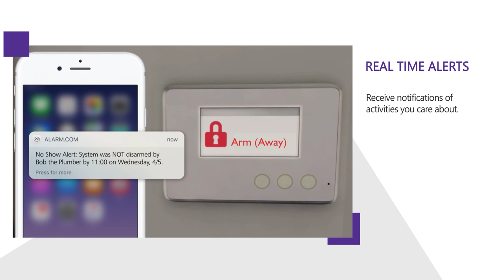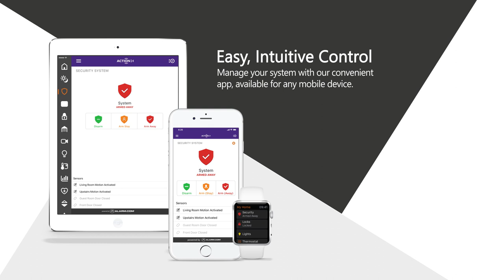Action24 Smart Alarm System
Manage your alarm system with an app available from any mobile device. More control for family security and convenience for busy lifestyles.
For more information on pricing and how to order an Action24 Smart Alarm System, please call our Sales Team @ 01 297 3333 or email .